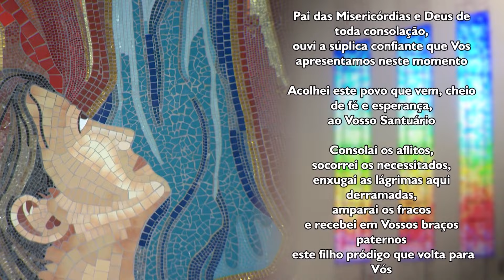Oração ao Pai das Misericórdias - 25/04/2024